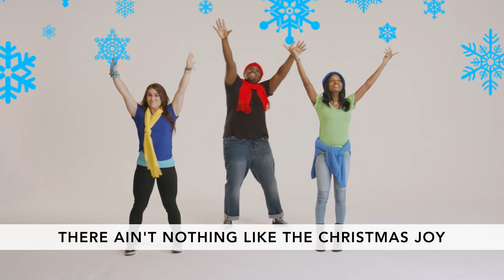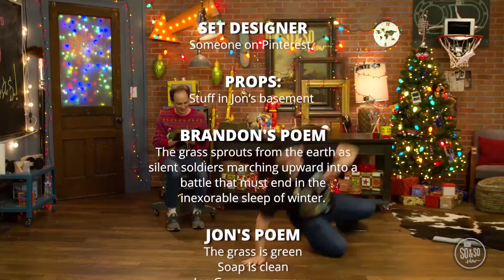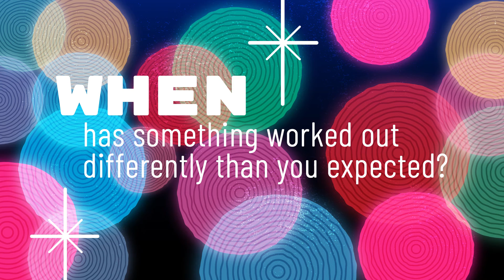4th 5th | CH Kids | December 2021 | Light Show W2